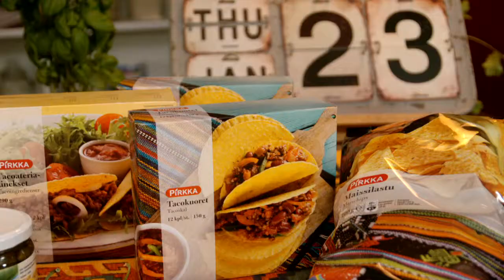Texmex, Guacamole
MTS_140123